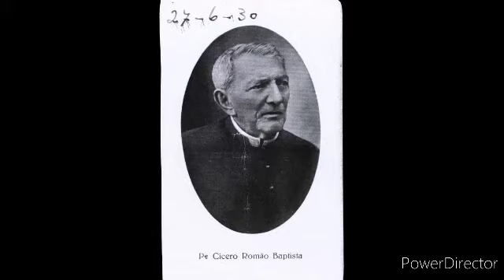9° e último dia da novena